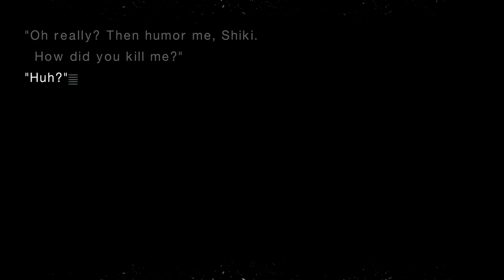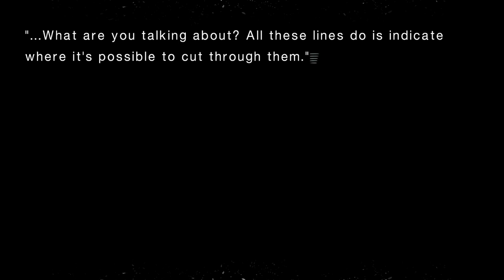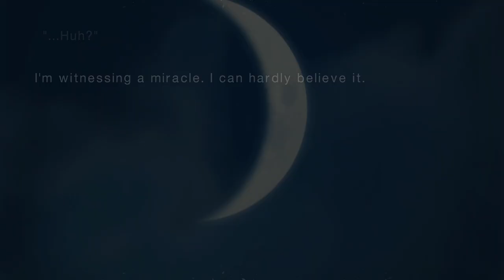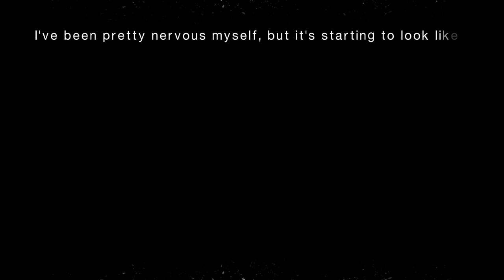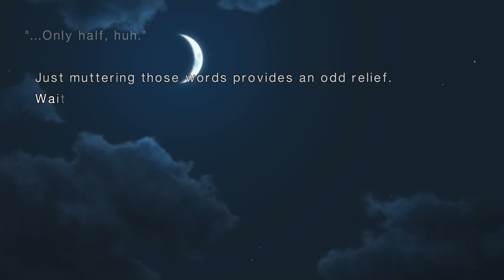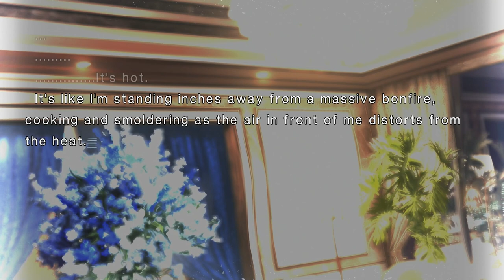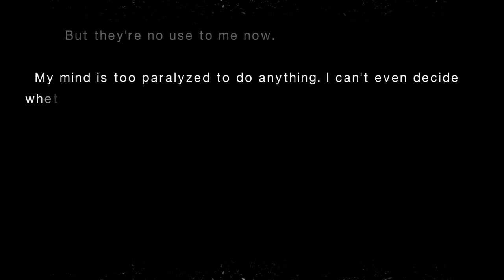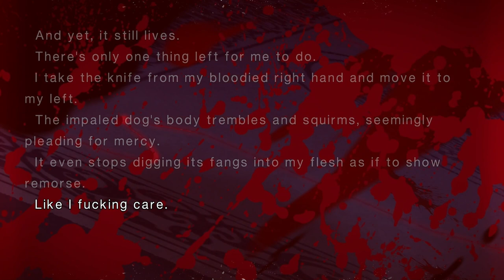Now We're Getting Into Some Action - Tsukihime Remake Live Commentary Playthrough Part Eleven